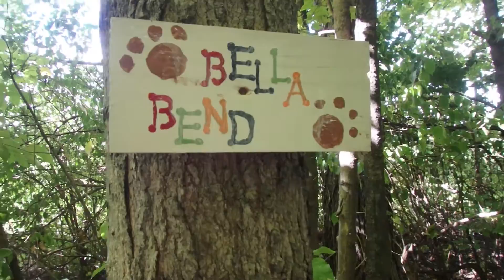GREAT MUSIC, GREAT FRIENDS!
Explored a wooded area around Ivy Tech with Cyrus and got free tickets to the Dierks Bently concert at the Allen County War Memorial Coliseum in Fort Wayne. What an awesome day.